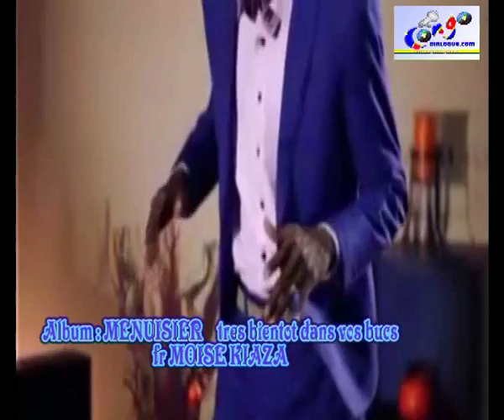ZACHARIE BABA BASWE, KEN MPIANA BA PUPOLI LISUSU